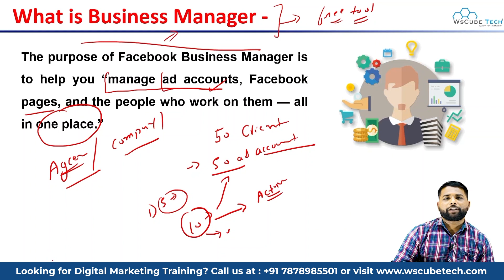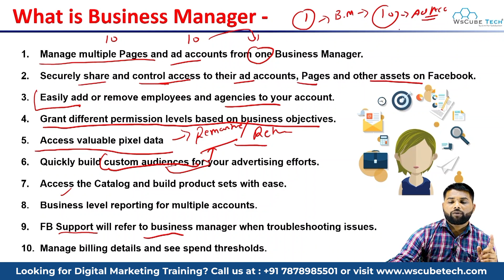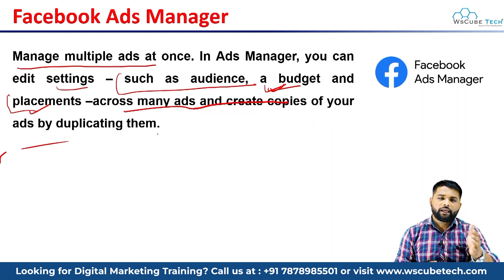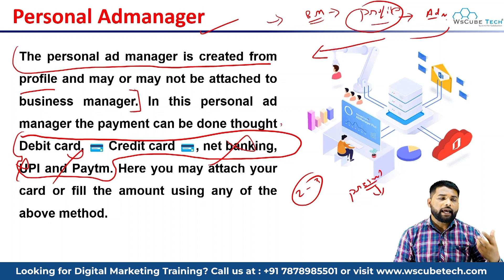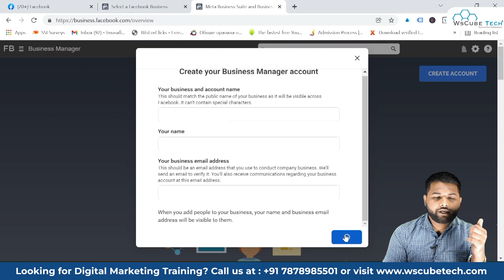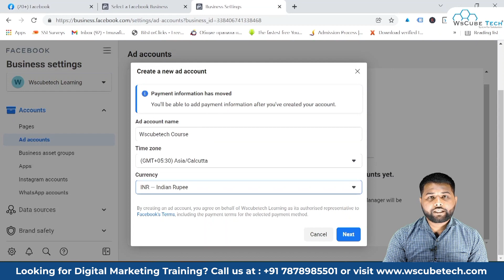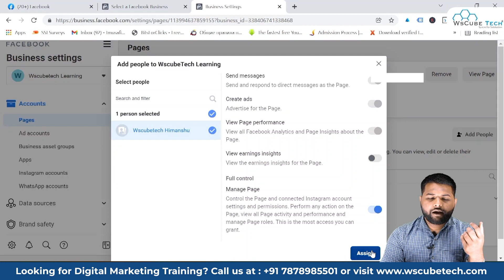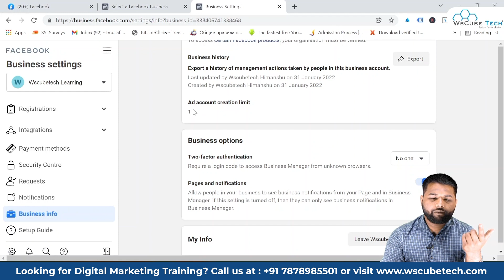Facebook Ads Account कैसे बनाये? | Personal & Business Manager | Facebook Ads Tutorials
In this video, learn about Facebook Ads Account कैसे बनाये? | Personal & Business Manager | Facebook Ads Tutorials. Find all the videos of the Basic Facebook Ads Tutorial Course in this playlist